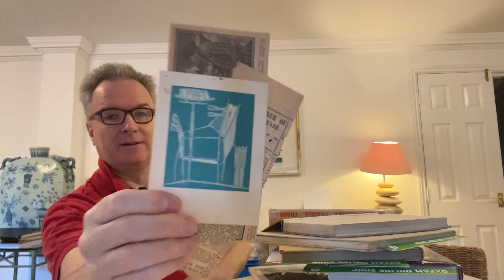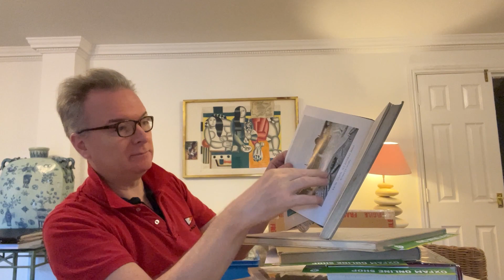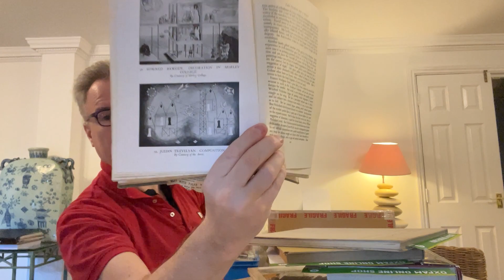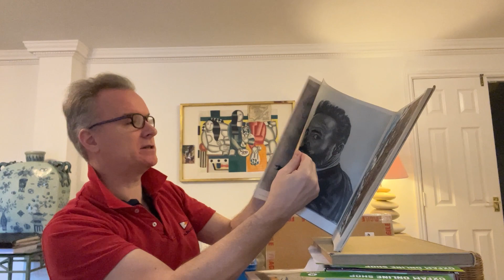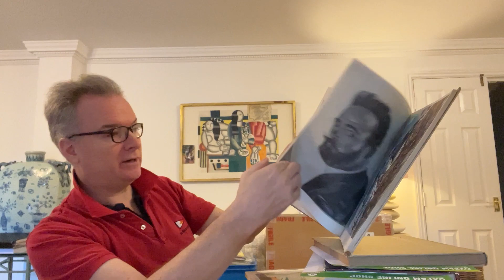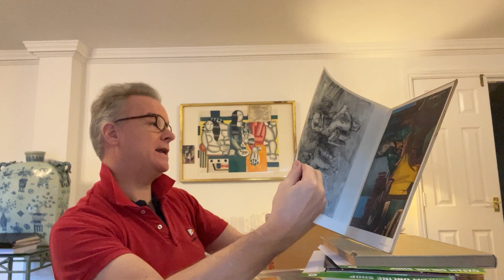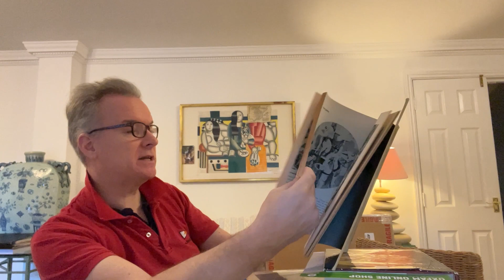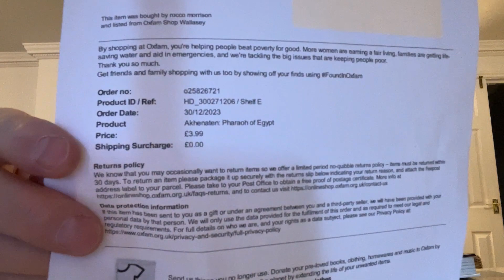ART BOOK REVIEW , 32 , 33 , 34 , 35 , Modern Paintings, Moderns and their world, Abstract painting.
Modern Paintings in England  by Mary Chamot, The Moderns and their world by Rothenstein / Tate , Abstract painting by Thomas B.Hess , Akhenaten by CYRIL ALDRED.

For further details see our website ;